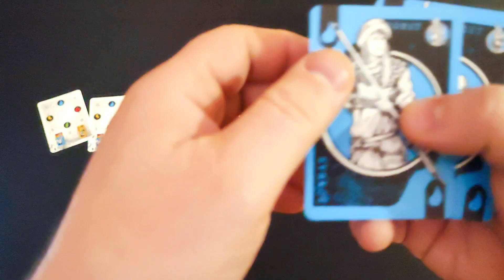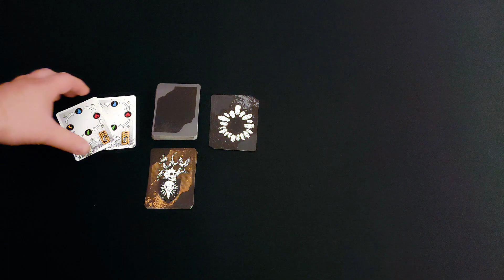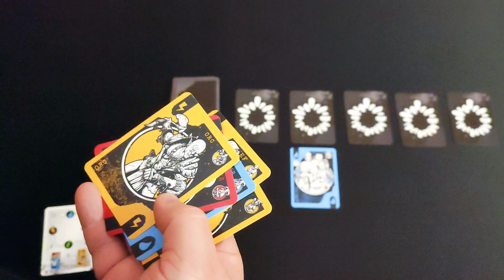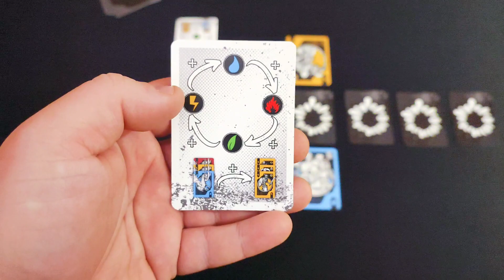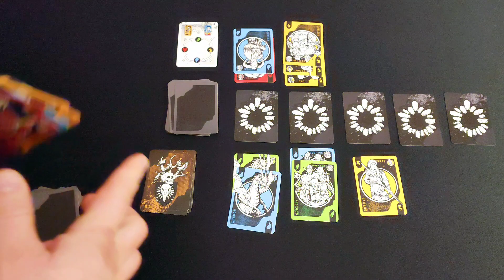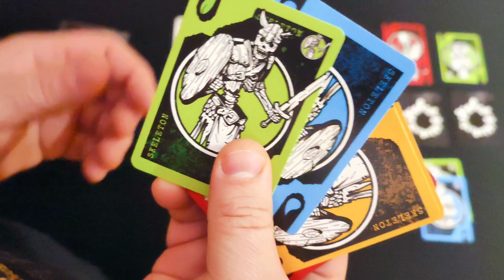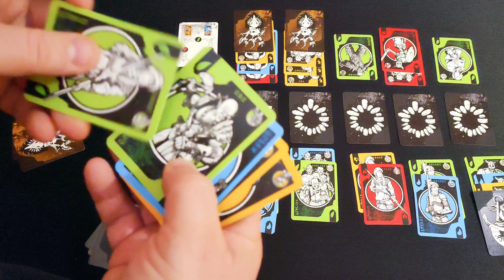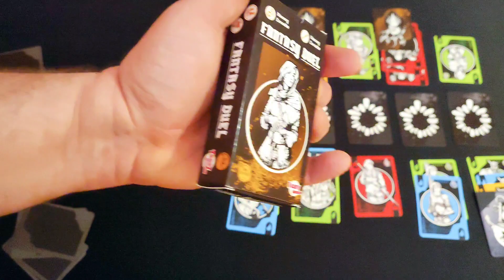La Toile des Jeux - Fantasy Duel ⚔️🏹🐉 ( Présentation et règles)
🎲Jeu Fantasy duel chez @azao.games et Tiny Concept de la gamme Teasy games

🎥 Vidéo disponible sur ma chaîne Youtube

✒️ Auteur: Vianney Carvalho

🖌️ Illustrations : Vianney Carvalho

🎇 année 2022

👨‍👩‍👧‍👦 2 joueurs

⏳ environ 15 minutes

Difficulté :⭐

🧩 cartes, rapport de force, stratégie, anticipation, tactique

🗣️ Mon avis: un jeu de cartes tactique d'affrontement pour deux joueurs, les règles sont facile à assimiler, la mécanique est bien pensé quatres éléments vont se faire face le feu, l'eau, la nature et la foudre, combiner les bonnes cartes pour faire face à son adversaire et sortir vainqueur.

Une bonne dose de stratégie pour un maximum de plaisir.

🔎 Description:

Fantasy Duel est un jeu tactique et rapide pour 2 joueurs dans lequel vous devrez être le premier à poser vos cartes pour former des combinaisons de 3 cartes identiques.

Soit trois cartes de même éléments sinon 3 cartes avec le même personnage.